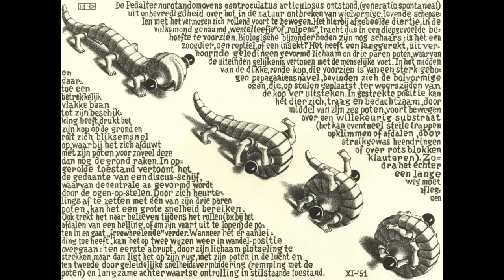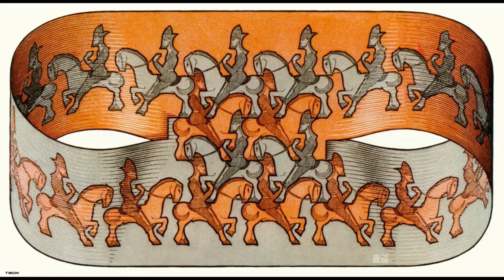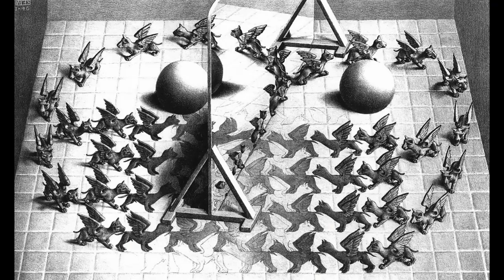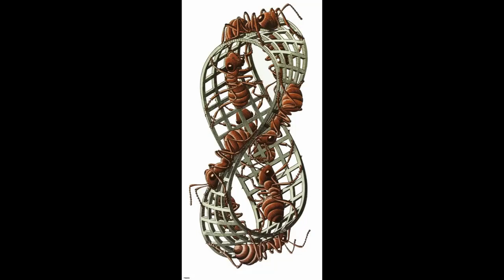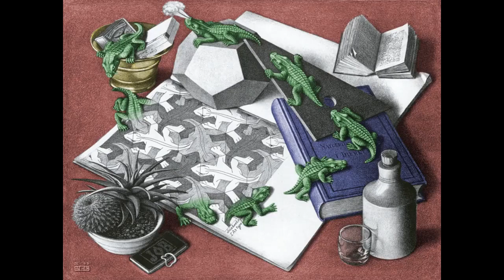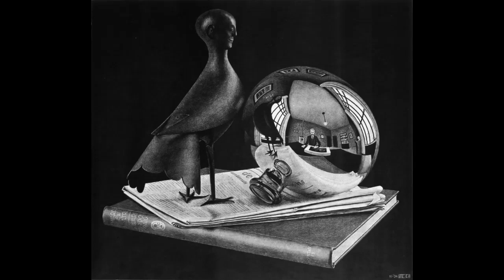Relaxing Guitar with the Paintings of Surrealists M.C. Escher and Remedios Varo.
Relaxing Guitar music matched the paintings of 2 Surrealist Masters;
Escher and Remedios Varo.
Treat for the Eyes and Ears.